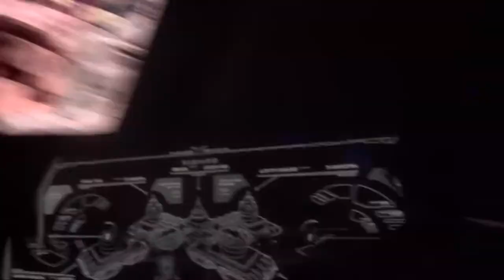Disneyland Paris Girl's Holiday || Day 2, First Big Thunder Mountain Ride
Welcome back to our Girl's holiday! This is day 2 at Disneyland Paris, we met some characters today, went on the wildest ride in the wilderness and laughed a lot!  Vlog 2/4

Steph x